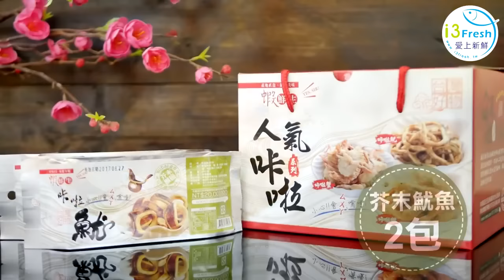超涮嘴！卡拉零嘴禮盒，過節送禮最霸氣選擇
超強大✨卡拉零嘴禮盒開賣啦！送這個最霸氣！
列入台灣百大伴手禮，過節送禮給你滿滿的鮮味😘

任誰收到都會開心的滿分禮盒❤️有夠涮嘴！內含卡拉脆蝦2包，卡拉脆魷2包，卡拉龍珠4包（椒鹽及芥末口味），經典人氣口味通通一次讓你吃到！滿足感大爆發😍

卡拉脆蝦➡️ 嘉義布袋當地養殖新鮮白虎蝦，養殖過程不添加抗生素與人工藥物，吃了超安心！
卡拉脆魷➡️ 新鮮阿根延魷魚作為製造原料，捕撈後急速冷凍，新鮮度絶佳！
卡拉龍珠➡️ 阿根廷魷魚經捕撈上岸後立即分解取出嘴部，以低溫冷凍鎖住鮮度！

禮盒出貨超霸氣，今天訂明天到，雙北三小時就到貨！